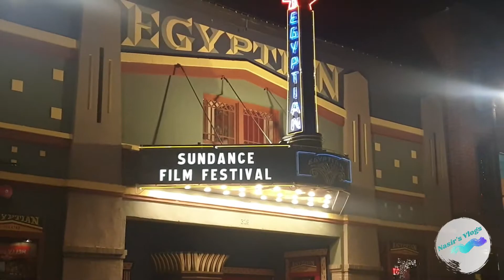Park City || Utah || Vlog